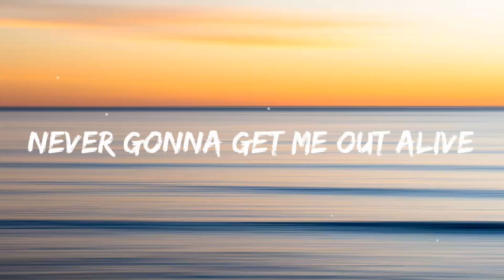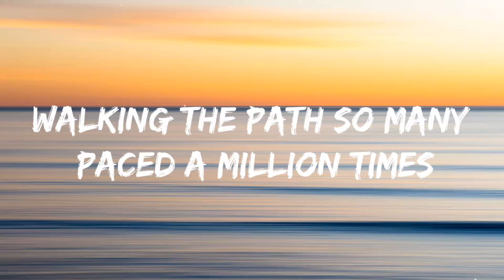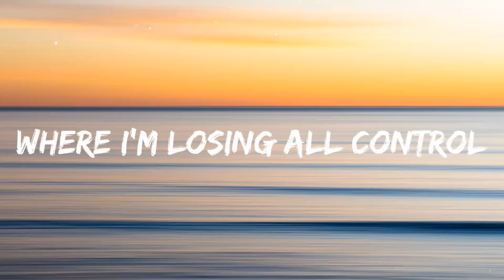Imagine Dragons - Bones (Lyrics/Lyrics Video)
no copyright : belonged to @ImagineDragons